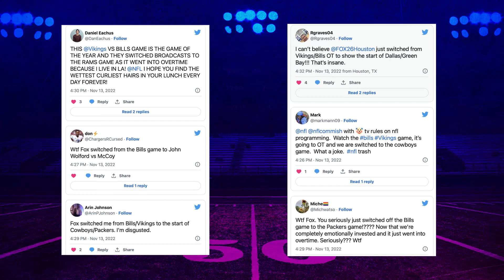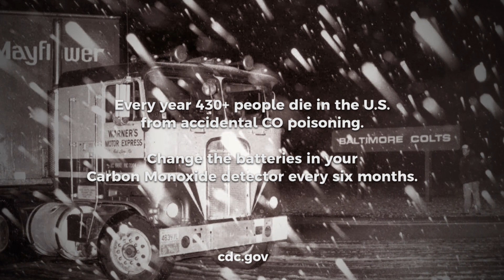Weekly Roast | NFL Week 10 (2022)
Interim surprise head coach Jeff Saturday battled offensive guru Josh McDaniels and gave birth to everybody’s favorite new game show. Tom Brady went to Germany and left a real Deutsch mark. They gave him lederhosen and he pretended to like them. The hosen, not the Germans. I’m sure they were very nice.

The Eagles’ undefeated season hit a snag after they were defeated. What am I going to do with all these tea cozies embroidered with Eagles Perfect Season? Gam-gam’s going to be upset. Her arthritic little fingers worked so hard on those and I was a tyrant about it. Probably best I just lie about it and then bury them with her. Maybe I’ll get lucky and she’ll die before the season is over.

0:00  A hastily prepared Intro
0:54  Barely News
3:47  The Recap

Stock photos obtained via pexels.com and unsplash.com